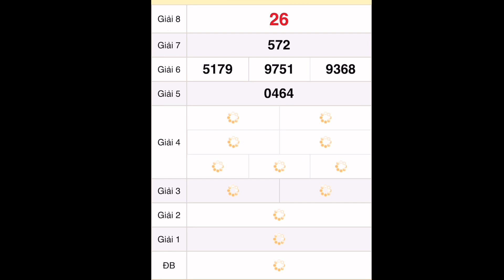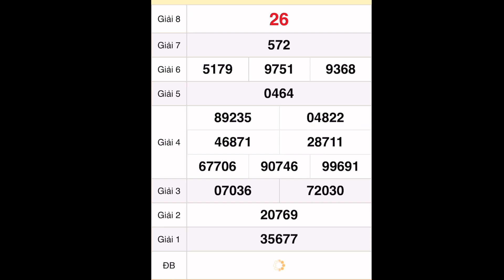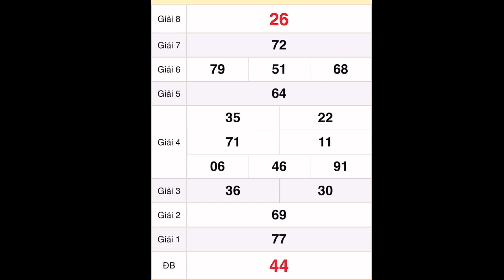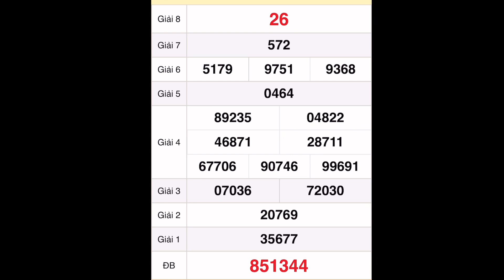quay thử xổ số miền nam hôm nay 5 tháng 11, 2022 || Quay thử xổ số Long An - XSLA - XSMN